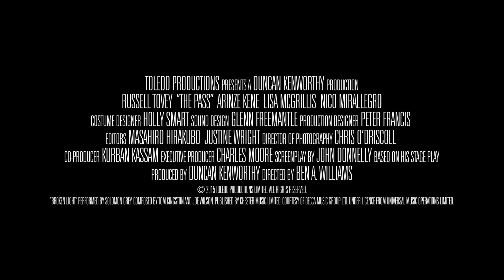THE PASS Trailer - Russell Tovey is a Closeted Gay Footballer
THE PASS | Official Trailer [Drama 2016] HD

Starring: Russell Tovey and Arinze Kene
Directed by Ben A. Williams

Two young professional soccer players share a hotel room the night before their first big game. Out of nowhere, one kisses the other. This ‘pass’ echoes through the next ten years of both their lives – a decade of fame and failure, secrets and lies, in a sporting world where image is everything.